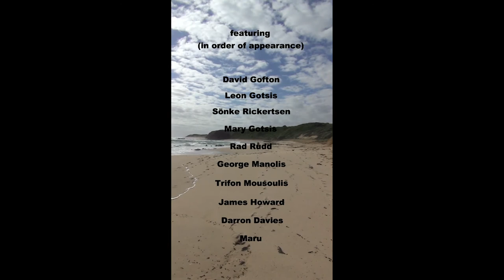Daddy-Long-Legs (Dir. Bill & Vicky Mousoulis)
8 mins, Experimental
Commissioned for the 9:16 Film Festival, Port Adelaide 2014

Synopsis
A dance of impressions, of human and animal legs, and tree legs, rooted to the earth yet joyfully lifting up, walking, waltzing.  A dream of desires, as human and animal heads, and tree leaves, look to the heavens, whirl and fly.  Light and movement, music and silence, melancholy and laughter, DADDY-LONG-LEGS takes delight in cinematic and musical play.

Biography
Bill Mousoulis is an Australian independent filmmaker based in Greece, with over 100 films, including 9 features, to his name since 1982.  He is the founder of the Melbourne Super 8 Film Group in 1985 and the online film journal Senses of Cinema in 1999.  His wife Vicky Mousoulis is a photographer.  DADDY-LONG-LEGS is their first film as co-directors.

Festival made possible through funding by Renewal SA and the Port Adelaide Enfield Council. Additional support by Renew Adelaide, ZEN Publicity, Film Buff Central. Special thanks to our venues: Red Lime Shack, Forge Creative Warehouse, St. Jerome's Laneway Festival, Channel 44 Adelaide